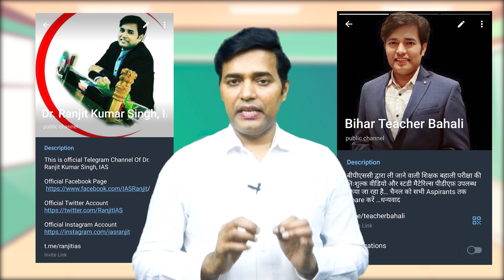बिहार शिक्षक बहाली - Practice Sets PDF Class 1 to 5 & 9 to 12 | BPSC Teacher Vacancy Books PDF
Language Paper 1 English PDF

पेपर 1 हिन्दी का PDF

Science Biology का PDF
हिन्दी & English में

Practice Set 10 हिन्दी में

Practice Set 10 in English

Class 1 से 5 इतिहास ( हिन्दी में) PDF

GS History (1-12 Class) हिन्दी में

Live Channel Link For MCQs